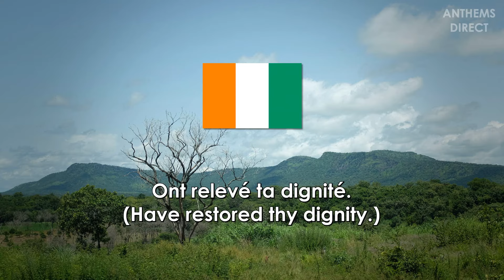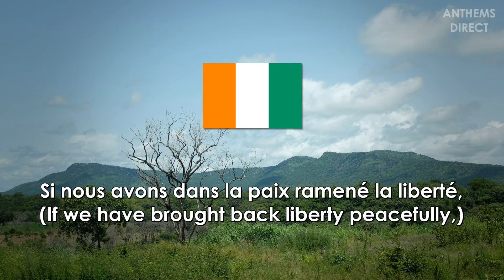National Anthem of Ivory Coast (Côte d'Ivoire): "L'Abidjanaise"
The national anthem of the Republic of Côte d'Ivoire (République de Côte d'Ivoire)

Lyrics: Pierre Marie Coty and Mathieu Ekra, 1959
Adopted: 1960

LYRICS:

Salut Ô terre d'espérance;
Pays de l'hospitalité.
Tes légions remplies de vaillance
Ont relevé ta dignité.

Tes fils, chère Côte d'Ivoire,
Fiers artisans de ta grandeur,
Tous rassemblés pour ta gloire
Te bâtiront dans le bonheur.

Fiers Ivoiriens, le pays nous appelle.
Si nous avons dans la paix ramené la liberté,
Notre devoir sera d'être un modèle
De l'espérance promise à l'humanité,
En forgeant, unis dans la foi nouvelle,
La patrie de la vraie fraternité.